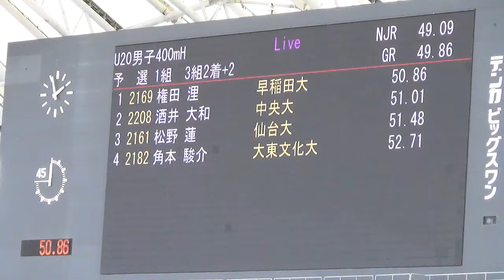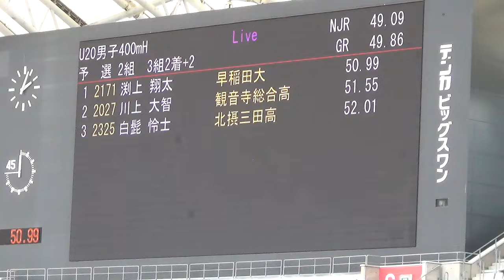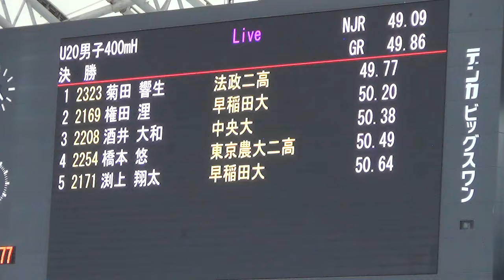高校生が大会新！予選・決勝 U20 男子400mH 日本選手権陸上2024